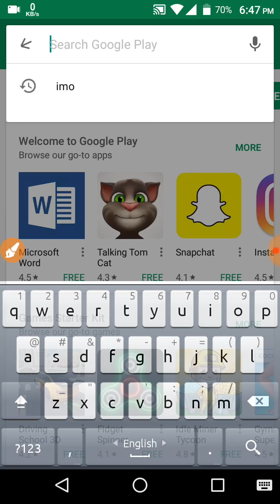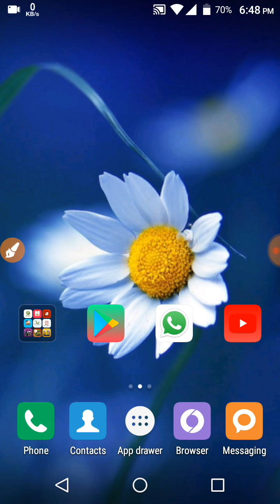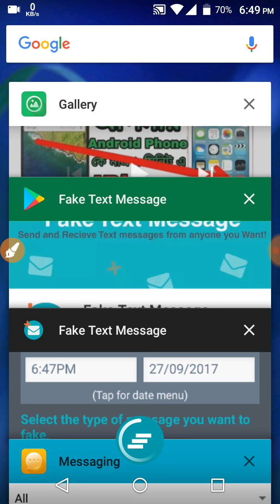Android নতুন অ্যাপ কেউ খারাপ কাজে ব্যবহার করবেন না। Android Best Apps / Amar Bangla Channel